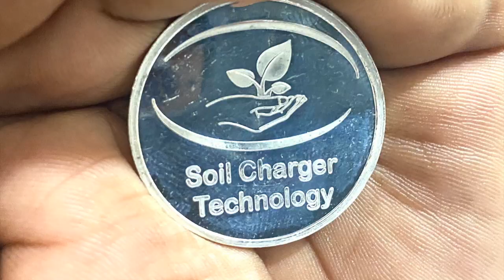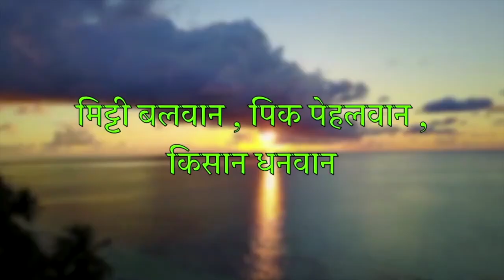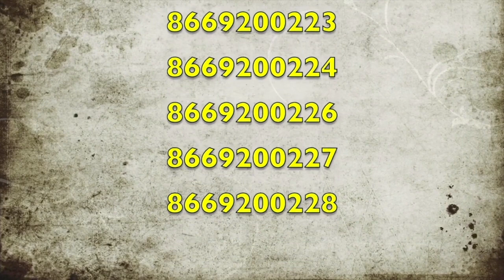Soil charger tech. भेंडी लावताय का ⁉️ SCT चा बेसल भरलेली व कोणतीही फवारणी नसलेली ही क्वालिटी पहा. 👏